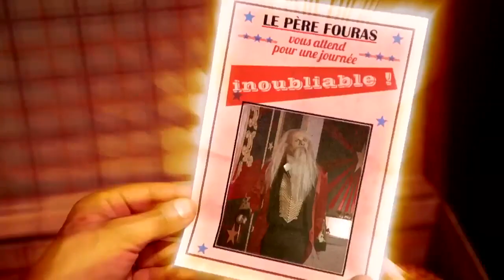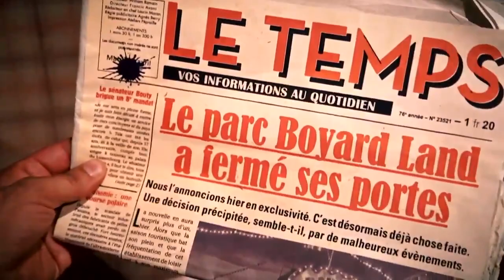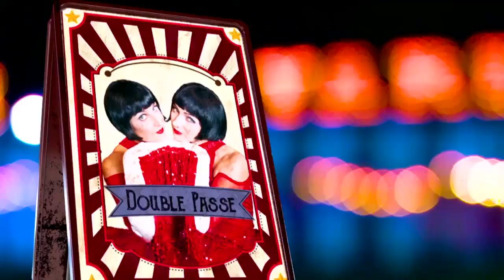Coraly Corazòn - Boyard Land trailer (Official Video)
Coraly Corazòn